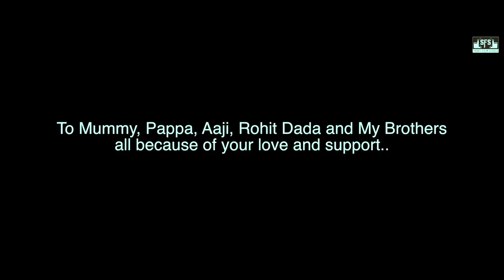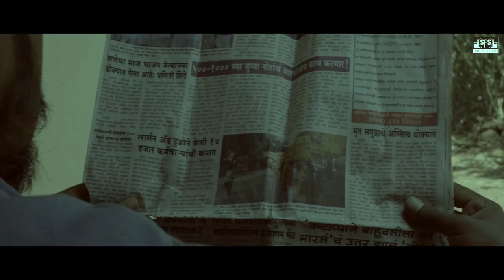Bakshisi - Short Film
We all must had our nostalgic memories of the postman coming to our door every Diwali for Bakshishi..but this Diwali the Bakshishi can't be pure than this...